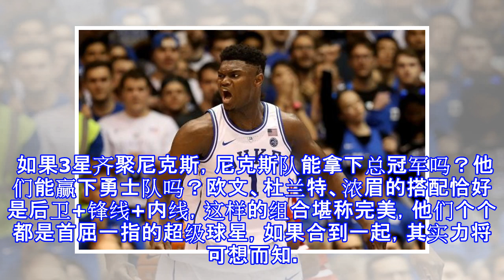杜兰特+欧文+浓眉，如果3星齐聚尼克斯，他们能拿下总冠军吗？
原标题：杜兰特+欧文+浓眉，如果3星齐聚尼克斯，他们能拿下总冠军吗？ 季后赛正激烈进行中，不出意外的话总冠军奖杯又会被勇士带走，这应该是没有多大悬念的。季后赛之后便是休赛期，休赛期尤其让人期盼，因为在今年夏天将有多名超级巨星合同到期，还有多人已申请被交易，联盟格局必然会发生天翻地覆的变化，有球队要沦落，又有球队会崛起。 今年夏天最可能改换门庭的三位大牌分别是杜兰特、欧文、浓眉，而且无一例外他们都与纽约尼克斯队发生了绯闻，试想一下如果这3人在尼克斯联手的话，尼克斯实力将多么恐怖。 如果3星齐聚尼克斯，尼克斯队能拿下总冠军吗？他们能赢下勇士队吗？欧文、杜兰特、浓眉的搭配恰好是后卫+锋线+内线，这样...